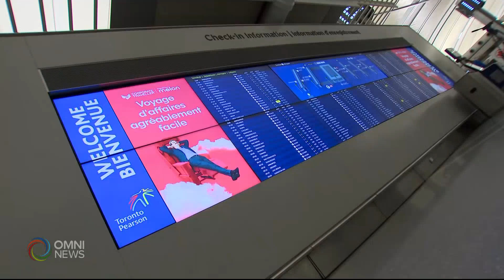Amid Indo-Canada tensions, concerns about travel among members of the Indian diaspora grew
ਭਾਰਤ ਅਤੇ ਕੈਨੇਡਾ ਵਿਚਾਲੇ ਹਾਲੀਆ ਤਣਾਅਪੂਰਨ ਸਥਿਤੀ ਕਾਰਣ ਲੋਕਾਂ ਦੇ ਮਨ ਵਿਚ ਅਨਿਸ਼ਚਿਤਤਾ ਵੱਧ ਰਹੀ ਹੈ ਕਿ ਉਹ ਅਗਲੀ ਯਾਤਰਾ ਕਰਨ ਦੇ ਯੋਗ ਹੋਣਗੇ ਜਾਂ ਨਹੀਂ। ਇਮੀਗ੍ਰੇਸ਼ਨ ਸੇਵਾਵਾਂ ਪ੍ਰਦਾਨ ਕਰਨ ਵਾਲੇ ਨਿਤਿਨ ਚੱਢਾ ਅਨੁਸਾਰ ਸੋਸ਼ਲ ਮੀਡਿਆ ਤੇ CIRCULATE ਹੋ ਰਹੀਆਂ ਖ਼ਬਰਾਂ  ਗਲਤਫਹਿਮੀ ਵਧਾ ਸਕਦੀ ਹੈ।
ਸਰੀ ਦੇ BLS India Visa Application Center ਵਿਚ ਸੇਵਾਵਾਂ ਲੈਣ ਲਈ ਪਹੁੰਚੇ ਕੁਝ ਲੋਕਾਂ ਅਨੁਸਾਰ ਮੌਜੂਦਾ ਸਥਿਤੀ ਵਿੱਚ ਆਵਾਜਾਈ ਅਤੇ ਸੇਵਾਵਾਂ 'ਚ ਪ੍ਰੇਸ਼ਾਨੀ ਦਾ ਸਾਹਮਣਾ ਕਰਨਾ ਪੈ ਸਕਦਾ ਹੈ।